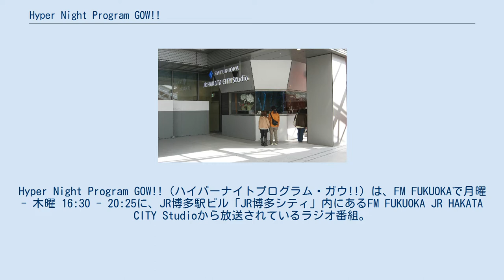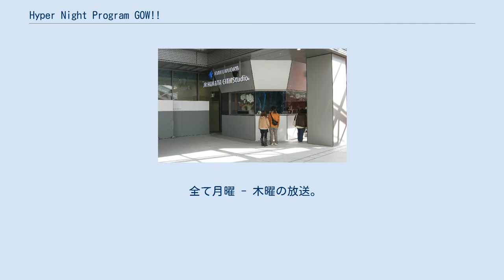Hyper Night Program GOW!!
2009年のラジオ番組_(日本)
Hyper Night Program GOW!!（ハイパーナイトプログラム・ガウ!!）は、FM FUKUOKAで月曜 - 木曜 16:30 - 20:25に、JR博多駅ビル「JR博多シティ」内にあるFM FUKUOKA JR HAKATA CITY Studioから放送されているラジオ番組。
2009年10月1日に放送開始。
 1998年4月 - 2009年9月に放送していたSMASH WAVE（16:00 - 18:30）と2006年4月 - 2009年9月に放送していたGing Ging Sparkling（18:30 - 20:55）をリニューアルする形で放送開始した。
なお放送開始 - 2011年2月は、本社6階Aスタジオからの放送だった。
 番組タイトルは「G＝グッドミュージックにのせて、O＝オリジナルに、W＝ワイルドに」の頭文字である。
 キャッチコピーは「音を食べよ!!肉食系ラジオ誕生!!」。
 全て月曜 - 木曜の放送。
 番組の途中で「FM FUKUOKA Today's Report」（ニュース）、「Weather Report」（天気予報）、「Traffic Report」（交通情報）が含まれる他、17:50にはSUZUKI No.1 Factory（TOKYO FM製作）が挿入される。
 また、SMASH WAVEやGing Ging Sparklingの流れを汲むコーナーも存在する。